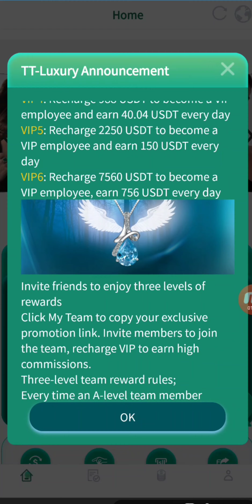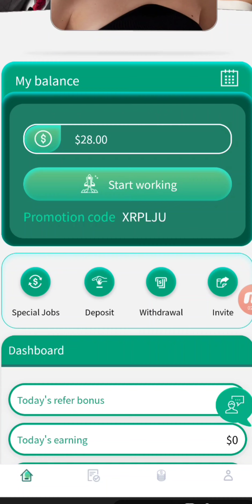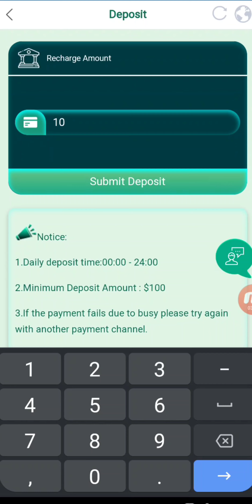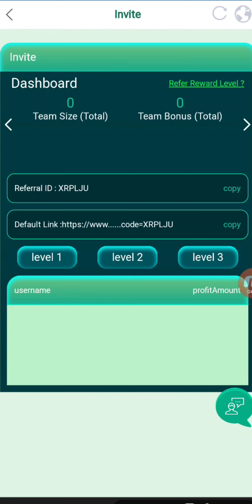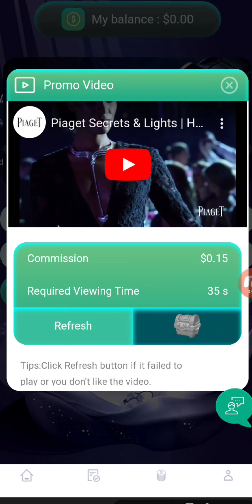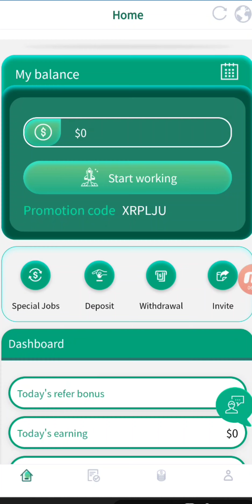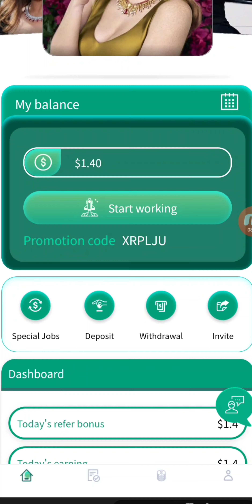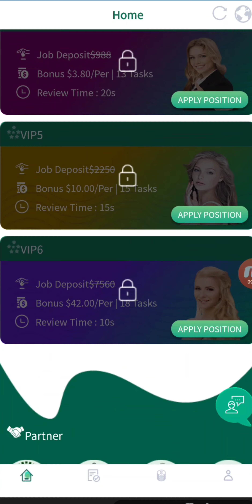TT-Luxury is recruiting jewelry video worldwide, register to experience benefits of watching videos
Upgrade to VIP1 user, minimum recharge 28USDT, platform withdrawal fee O, withdraw at any time within 24 hours
   1Recharge investment can only use USDT currency, choose TRC20 network.
   2. Each VIP level is valid for a long time.
   3. The working hours are not limited, the video is automatically updated, and the video order can be completed every day to make a profit.
   4. Salary can be withdrawn at any time, without time limit, the withdrawal will arrive within 1-5 minutes, 0 performance fee withdrawal, minimum withdrawal amount: 1USDT, no upper limit, long-term work is limited.
   Return on Deposit:
   VIP1: Recharge 28 USDT to become a VIP employee, earn 0.9 USDT every day
   VIP2: Recharge 98 USDT to become a VIP employee, earn 3.5 USDT every day
   VIP3: Recharge 258 USDT to become a VIP employee, earn 10.7 USDT every day
   VIP4: Recharge 988 USDT to become a VIP employee, earn 40.04 USDT every day
   VIP5: Recharge 2250 USDT to become a VIP employee, earn 150 USDT every day
   VIP6: Recharge 7560 USDT to become a VIP employee, earn 756 USDT every day

   Invite friends to enjoy three levels of rewards
   Click My Team to copy your exclusive promotional link. Invite members to join the team, recharge VIP and earn high commissions.

   Please note that the more VIP members you invite, the more rewards you will get, please contact customer service to claim the rewards
   Invite more than 10 valid VIP1 members, and get an extra 38 USDT
   Invite more than 20 valid VIP2 members and get an extra 100 USDT

   1 bonus can be withdrawn instantly, unlimited times. If you promote more friends to register, you will get more commission rewards,
   2 The invitation link can be promoted in any social software: Facebook, Twitter, YouTube,
   instarma, TikTok, KAOKAO, WhatsApp groups, Telegram groups, etc.
   Here you can choose your favorite membership level to get video revenue, and you can also promote friends to join and deposit to watch video revenue by sharing the invitation link. Earn some money every day, and work for a long time.